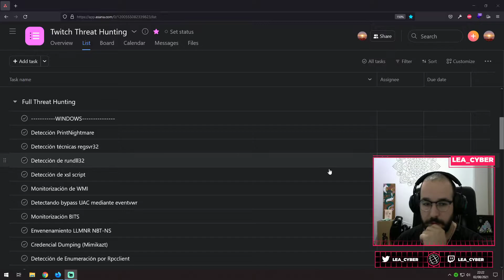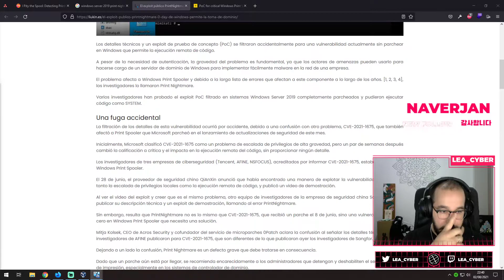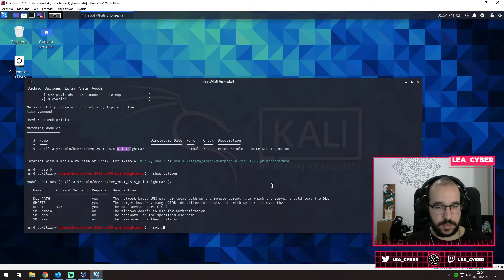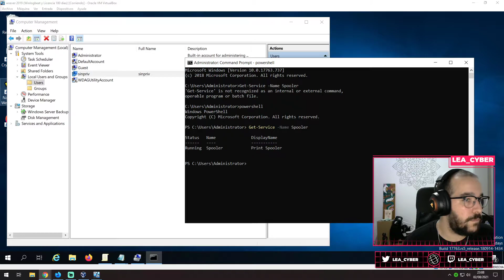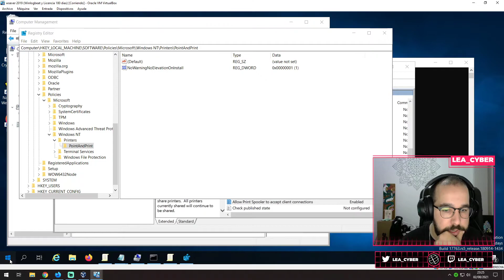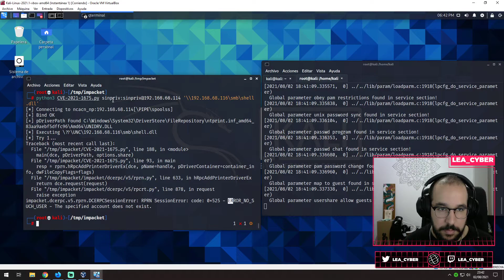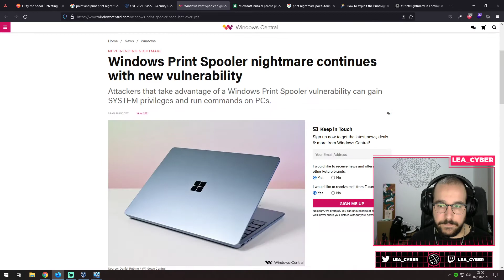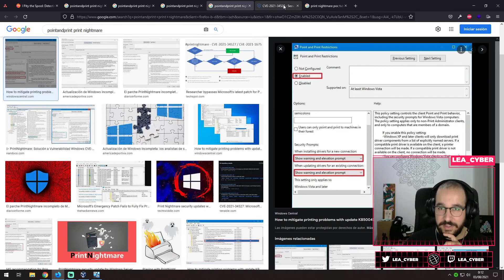Explotando PrintNightmare en WServer2019 - Cyber Threat Hunting en Español #11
Este vídeo es un directo resubido de Twitch.

¿Qué pasa gente? En este vídeo explotaremos la últimamente conocida vulnerabilidad "PrintNigthmare" en un Windows Server 2019. ¡Próximamente la subiré la detección!

Si te gusta, ¡no olvides subscribirte a Twitch para no perderte ningún directo!